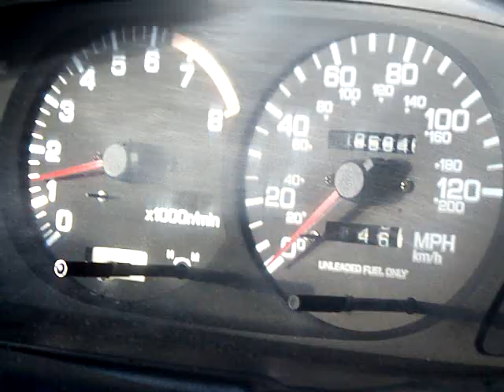Nissan 240sx KA24DE 0-75 MPH Full throttle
This is a very old video from 2008 in my 1995 240sx

1995 KA24DE 85,000 Miles
eBay 3" Catback Exhaust 4" Tip No Resonator
eBay 4-2-1 Headers
Stock Cat, which does not restrict flow like an S13 cat does
18x8.5" & 18x9.5" Wheels, slowed the car down alot.